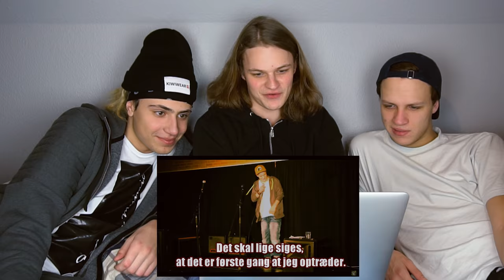Ser mit gamle stand-up show med Armin & Reuter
Jeg havde næsten helt smidt væk at jeg havde lavet stand-up på efterskolen. Det var ikke den vildeste succes, men så fik jeg da også prøvet det.. :D
Smid et like, så er i freshhhhhh!

kristiankulmbach

kriskulmbach